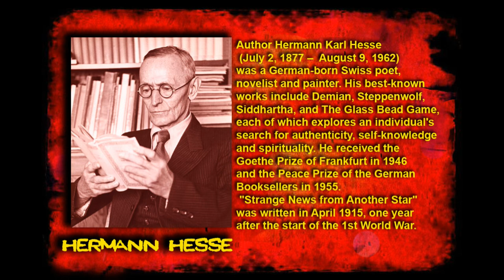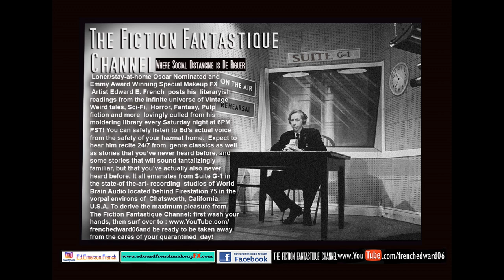Strange News From Another Star written by Hermann Hesse as told by Edward E. French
Oscar nominated and Emmy Award Winning Special Makeup FX Artist Ed French narrates a classic Fairy Tale for children of all ages.